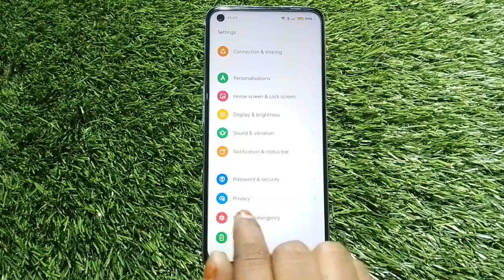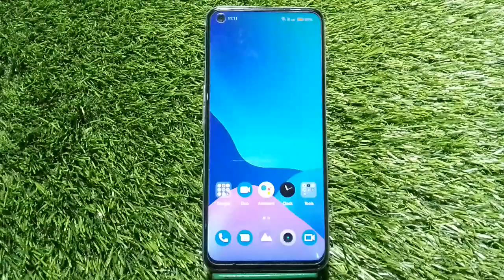How to enable touch sound in Oppo F21s, Oppo F21s mein touch sound on kaise karen,